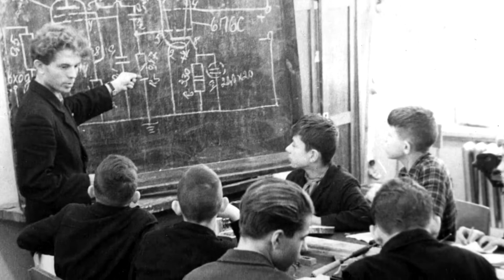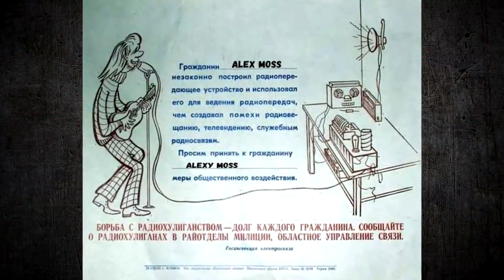How in the USSR they fought radio hooligans?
In 1895, the Russian physicist Alexander Popov carried out the world's first radio communication session using a radio receiver he created.